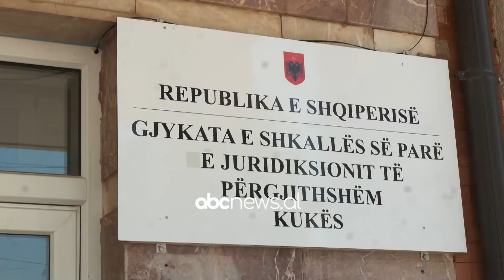Harta gjyqësore/ Nga Tropoja në Kukës, për një çështje prone | ABC News Albania